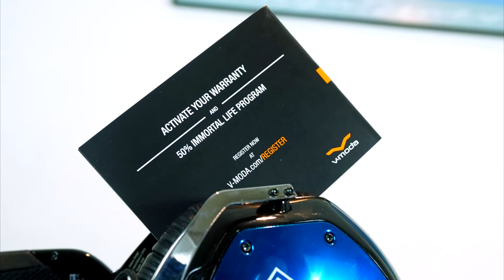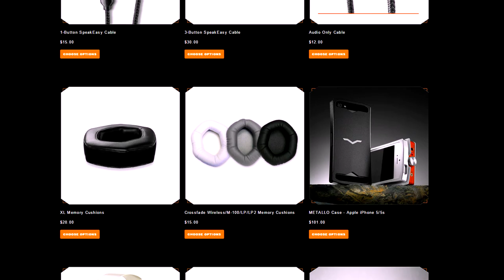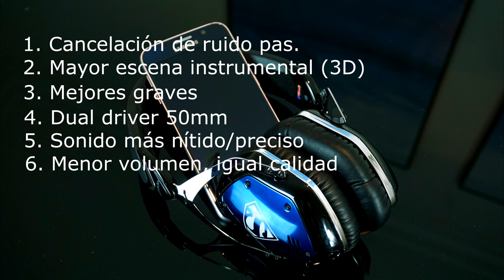Beats Solo2 Wireless vs V-MODA Crossfade Wireless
Beats Solo2 Wireless VS V-MODA Crossfade Wireless. El cara a cara de los auriculares bluetooth más vendidos en su segmento.

Échale un vistazo a la ficha de producto en nuestra web

¡Únete a nuestra comunidad en Facebook, a qué esperas! Entérate de las ultimas novedades en reproductores y auriculares sin tener que mover un dedo (o bueno, un poco, aun que es sano!).